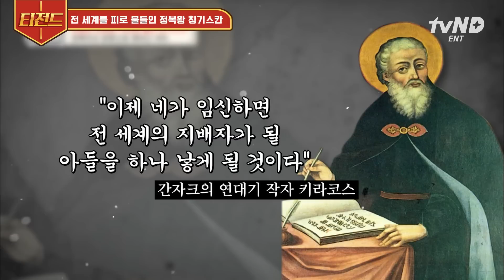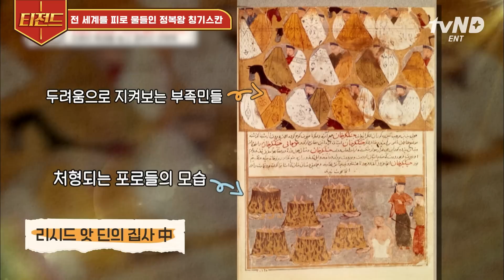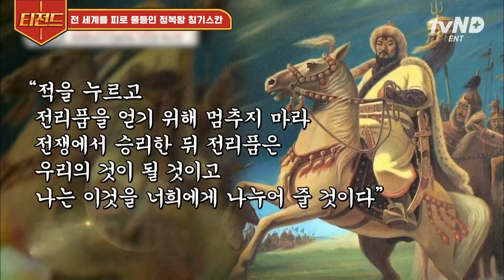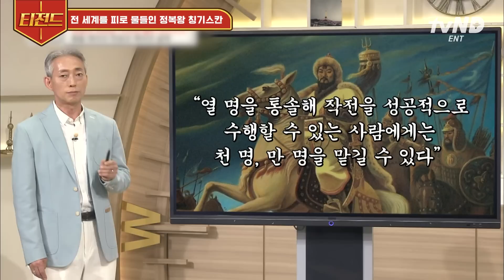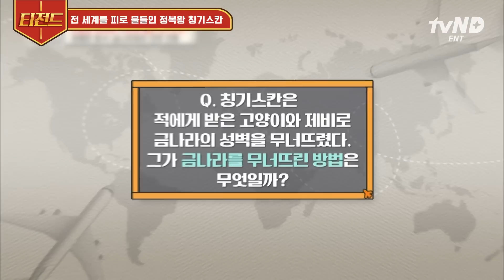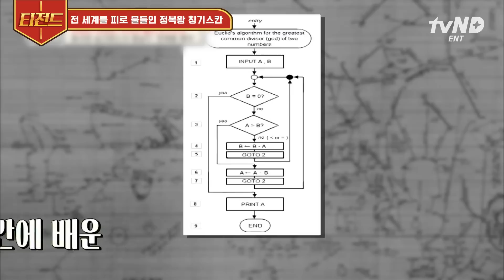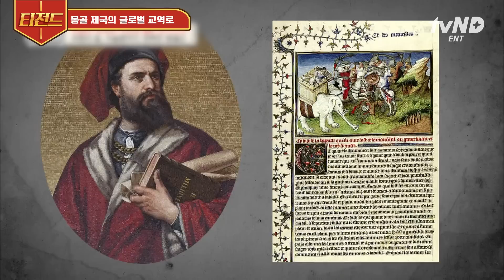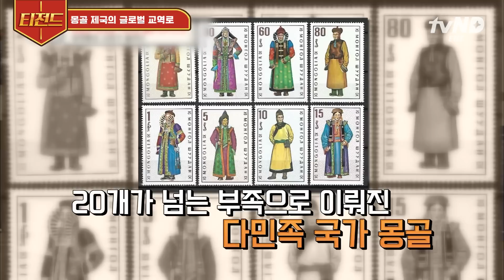[티전드] (1시간) 누군가에겐 위대한 선조, 누군가에는 끔찍한 정복자💥 몽골의 신이자 국자 자체였던 칭기스칸 이야기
0:00:00 오프닝
0:00:05 전 세계를 피로 물들인 정복왕 칭기스칸
1:01:18 몽골 제국의 글로벌 교역로